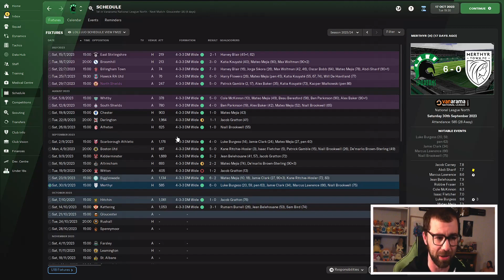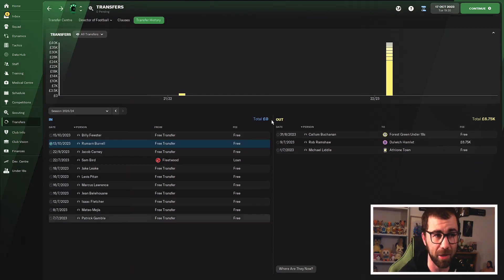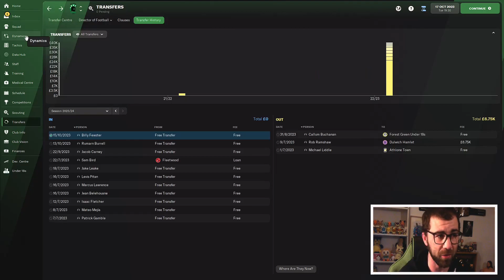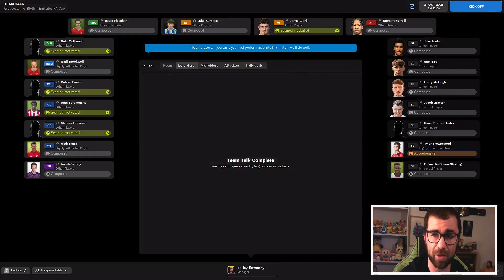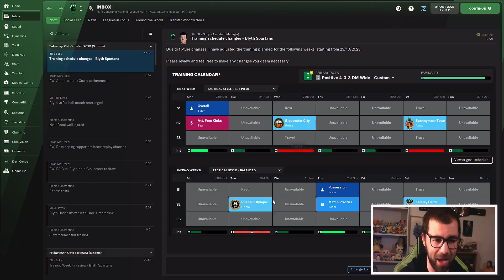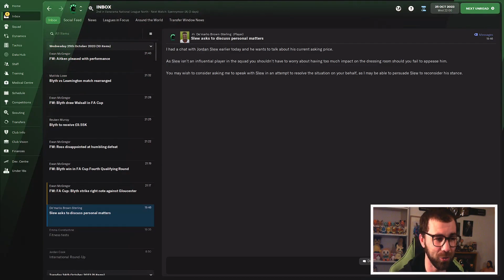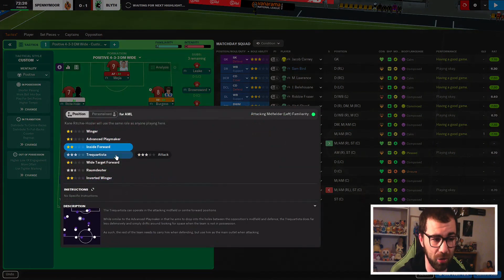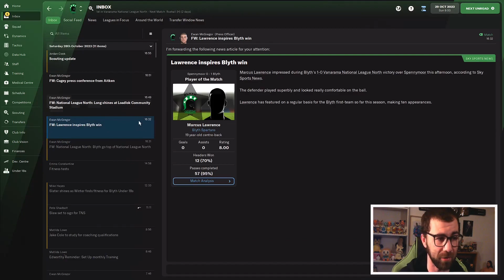Fantastic start to the season! | FM22 Lets Play Part 18 | Blyth Spartans | Football Manager 2022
We have had a fantastic start to the season with Blyth Spartans, can we keep it up in this episode?
In this football manager 2022 lets play we attempt to go from non-league football to winning the Champions League. Starting with no coaching badges, we must make our way up the leagues, changing Football Clubs as opportunities present themselves in this football manager 2022 challenge.

Description Tags: Football Manager 2022. fm22 lets play, football manager 2022 lets play, football manager 2022 gameplay. fm22. fm 22. football manager 2022 challenges.

Fm22 Lets Play rules
The aim of the save is to reach the top and win the European Champions League!
• Which football team do you start with?
Work out the lowest playable league in the country you live in (for me that's the Vanarama North/South) and choose the team that is closest to where you live! This is to add a bit of realism as you probably aren't going to be earning a lot of money, so don't want to be spending too much money or either travelling or moving house!

• Every decision we make is based on real life!
This includes, but is not limited to, moving club. If a club is offering you substantially more money than you are currently on, then it would make sense to move to that club (even if you are enjoying managing your current club!) This also means factoring in real-life considerations such as travel or relocation. Equally, you can't resign, as you have bills to pay, just like in real life!

• You can't search for players or staff via the search function.
For players, this means that you can only sign players that either your scouting team bring to you, are recommended by staff members, your director of football, or your players. This also means that sometimes you will get signings wrong, as your scouts will make a bad recommendation. For staff, you can only hire people who apply via a job advert, and you must also favour internal applications.

• You mustn't replace staff without reason.
You mustn't replace staff based on their attributes. You can replace them if they aren't doing a good job, for example if the team selection advise is completely off, or if your scouts consistently recommend bad signings.

• No outside knowledge must be bought into the game.
You can't use outside sources. So, no downloaded tactics, no looking at YouTube videos for the best wonderkids, downloaded training schedules etc.

TIMESTAMPS
0:00 Video Start
03:21 Match One
12:17 Match Two